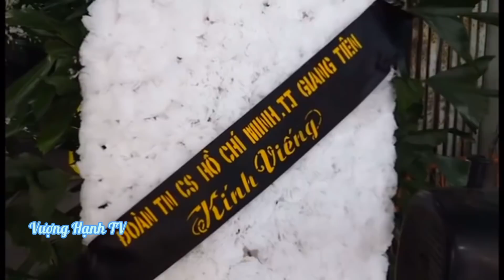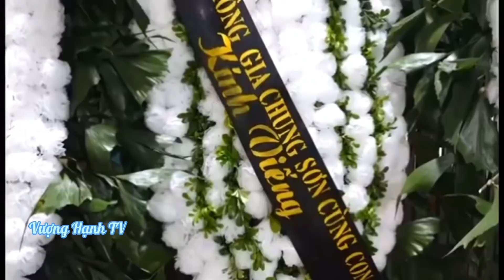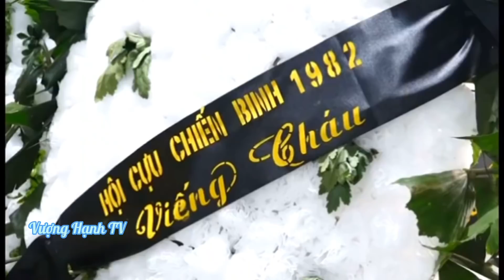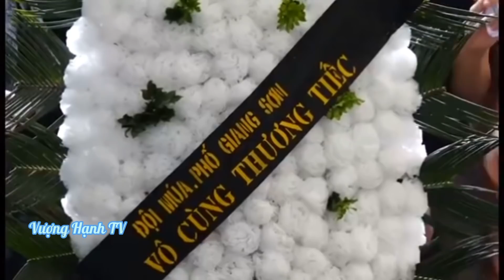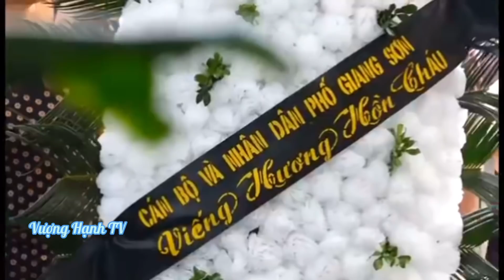Khổ Thân Em Đang Lúc Đi Lên,Thì Căn Bệnh Hiểm Nghèo Ập Đến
Vâng cảm ơn mọi người đã xem và ủng hộ kênh ấn mọi người xem thấy hay xin hãy ấn đăng ký like chia sẻ và hãy nhấn chuông để không bỏ lỡ những video mới nhé